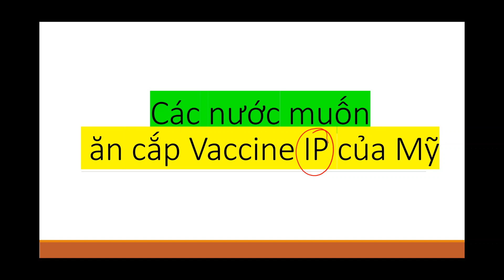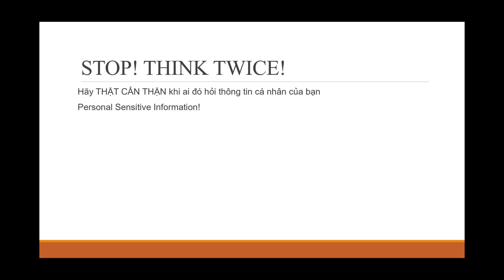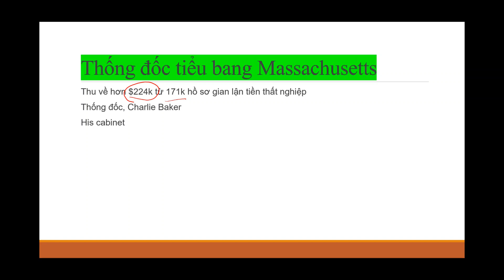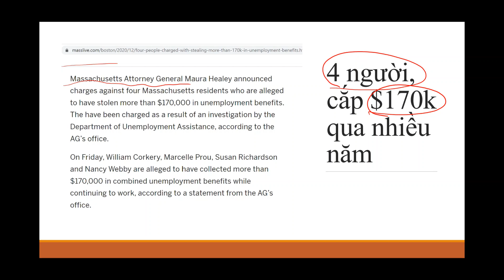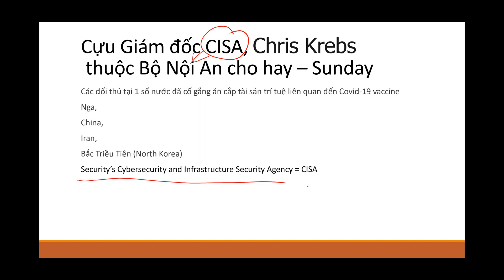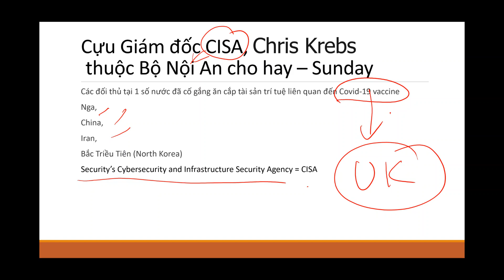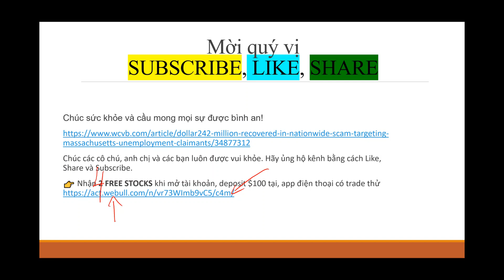Hết chuyện đi Đánh Cắp Thông Tin của Quan Chức Khai Gian Tiền Thất Nghiệp I Cắp Covit Vaccine IP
Mời quý cô chú, anh chị em xem chi tiết!

👉 Đăng ký nhận $20 Sign-up BONUS + Cash Back khi mua hàng trên mạng

Chúc quý cô chú, anh chị em luôn vui khỏe. ❤️

✅ Các bạn có thắc mắc, ý kiến đóng góp, đừng ngần ngại để lại dưới phần comments hoặc liên lạc với Ngọc qua Facebook: Minh Ngọc - Cuộc Sống Mỹ. Ngọc không hứa sẽ trả lời tất cả nhưng sẽ cố gắng trong khả năng của mình.

Khi xem videos của Ngọc, quý vị hãy chỉ tham khảo thông tin và tự đưa ra quyết định cho từng trường hợp của mình nhé. Ngọc không phải là CPA, không phải là  cố vấn tài chính, không phải là luật sư, không phải là chuyên gia và cũng không làm cho cơ quan chính phủ! Đúng rồi, Ngọc chỉ muốn chia sẻ những thông tin và chút kinh nghiệm của mình và hy vọng giúp được ai đó.

Những chia sẻ ở kênh Youtube của Ngọc chỉ mang tính chất tham khảo. Quý vị phải là người tự đưa ra quyết định cho từng trường hợp cụ thể của mình và tự chịu trách nhiệm với quyết định đó. Nếu quý vị muốn có những lời khuyên cụ thể, chính thức (legal advice) hãy liên hệ với các dịch vụ, các chuyên gia CPA, Accountant (kế toán), Attorney (luật sư), financial advisor (cố vấn tài chính)...để họ có thể xem hồ sơ cho trường hợp cụ thể của quý vị.

Riêng về đầu tư chính khoán, bất động sản: trong đầu tư luôn có rủi ro nên quý vị nên thận trọng, tìm hiểu và nghiên cứu kỹ quý cổ phiếu, bất động sản mà mình muốn đầu tư để tránh mất mát về tài chính. Đừng mua stocks theo người khác mà không tìm hiểu gì về công ty, thời điểm mua vào và bán ra rất quan trọng nếu bạn không xác định đầu tư dài hạn.

Chúc cả nhà luôn vui khỏe và thành công trong cuộc sống cũng như trong đầu tư!